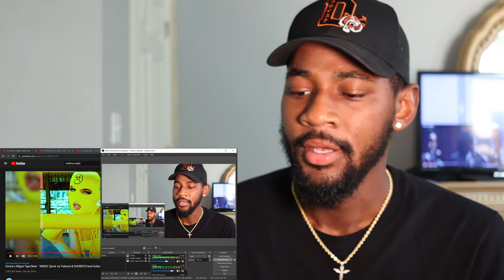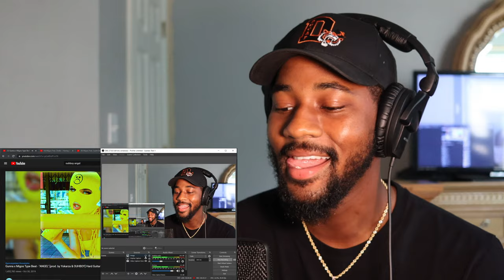Migos Feat. Drake - Having Our Way (Official Audio) 🔥 REACTION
Reacting to Migos new track “Having Our Way” (Feat. Drake) from their new album ‘Culture3’ 🔥